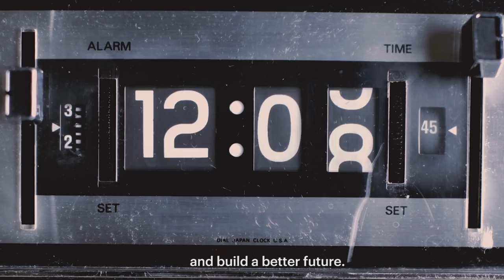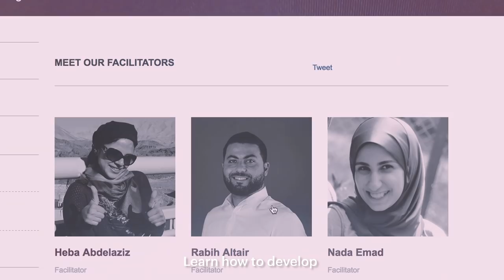Erasmus+ Virtual Exchange Trailer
Erasmus+ Virtual Exchange is a ground-breaking project enabling youth in Europe and the Southern Mediterranean to engage in meaningful intercultural experiences online, as part of their formal or non-formal education.